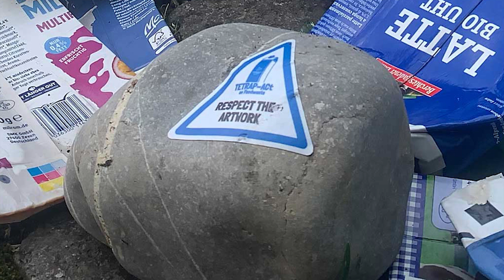Tetrapack TOTEMs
Diese Doku zeigt Entwickung, Herstellung und Installation der Tetrapack TOTEMs von Frank Fischer und seinem Team bis zur mutwilligen Zerstrung durch Unbekannte.

 Tetrapack TOTEMs – Installation zur Münchner Kunstaktion “Tetrap-ACT on Foodwaste” –
Initiator: Community Kitchen
30. Juni bis 6. August 2024, Neptunbrunnen im Münchener Alten Botanischen Garten.

Hintergrund: Jeden Tag werden in München 138.809 Kilogramm Lebensmittel weggeworfen. Im Stadtteil Maxvorstadt, wo sich auch der alte Botanische Garten befindet, sind es beispielsweise 4349 kg. Die auf Lebensmittelrettung spezialisierte “Community Kitchen” hat sich aufgrund dieser Zahlen gefragt: Wie können wir das überzeugend veranschaulichen und mehr in das Bewusstsein der Münchener bringen? Die Antwort: In Form von Tetrapack – 1 Kg Lebensmittel entspricht einem Tetrapack – und mit öffentlich ausgestellten Kunstwerken.
Konzept “Tetrapac TOTEMs”:

Indigene auf der ganzen Welt bieten den Industrienationen ihr Wissen und ihre Hilfe an, um die fortschreitende Ausbeutung der Erde zu beenden und für unsere Zukunft ein nachhaltiges Leben auf diesem Planeten zu verwirklichen. Was können wir von Indigenen Völkern dazu oder wieder lernen, um die Probleme der Nahrungs-, Umwelt- und Klimakrise zu lösen? Denn diese werfen sicher nicht mehr als ein Drittel all ihrer Lebensmittel weg.

Das Totem ist eine weltweit verbreitete uralte Symbolik für ein Leben in Gemeinschaft und in Verbundenheit mit der Natur. Dieses Werk erinnert uns daran, achtsam mit allen natürlichen Ressourcen, wie Nahrung, umzugehen. Besonders der bewusste und nachhaltige Umgang mit den fruchtbaren Böden als Lebensmittelressourcen zur Ernährung der Weltbevölkerung wird wesentlich sein für das Überleben des Menschen auf dem Planeten Erde.

Foto-/Filmaufnahmen: Hauke Seyfarth, Frank Fischer, Gabriele Frosch, Ottmar Back
Schnitt, Ton: Frank Fischer

Besonderer Dank geht an:
TOTEM-Team – Ottmar Back und Heiner Putzier
Community Kitchen – Günes Seyfarth und das gesamte Team
Waldmeister – Alexandra Dietl und Robert Scheurer
Kommunaler Außendienst der LH München